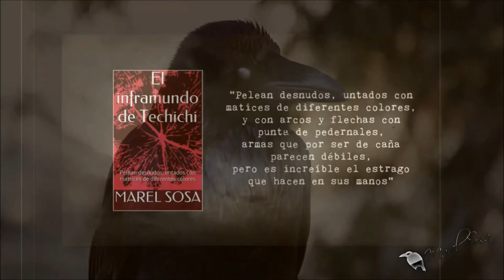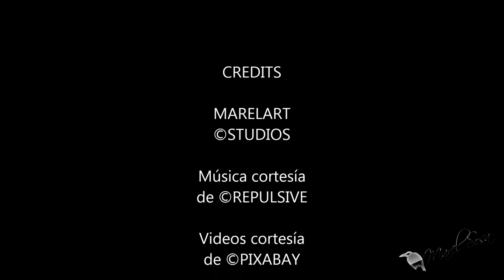LA SIGUANABA | CHIP - NEWS leyenda prehispánica | BUNKER DEL CUERVO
«MÁS INFORMACIÓN »
👉 Casos, cartomancia, leyendas y .'algo' más.
👉 Facebook no tengo por plagio.